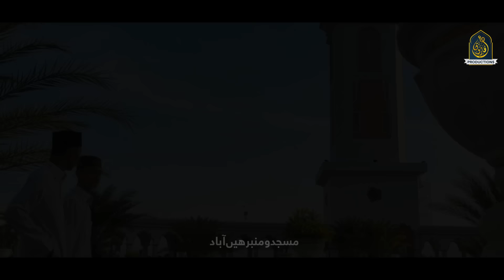New Ramzan Naat 2024 | Ye Shan e Ramzan Hai | Hafiz Umar Farooq Naqshbandi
New Ramzan Naat 2024- Ye Shan e Ramzan Hai  - Hafiz Umar Farooq Naqshbandi - New Naat Sharif 2024

Kalam : Ye Shan e Ramzan Hai
Artist : Hafiz Umar Farooq Naqshbandi
Poet : Zaheer Usmani
Audio : Islamic Pro
Video : Islamic Pro
Mastering : RWDS
Production & Release : UF Productions

For Mehfil Queries please contact #
Hafiz Umar Farooq Naqshbandi (Mirpur AJK)